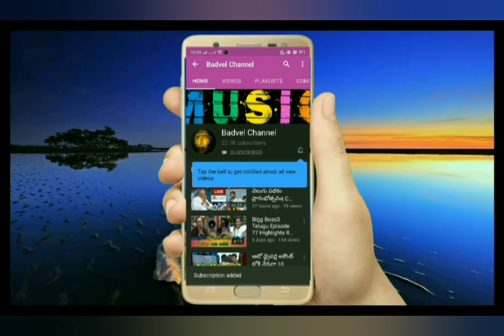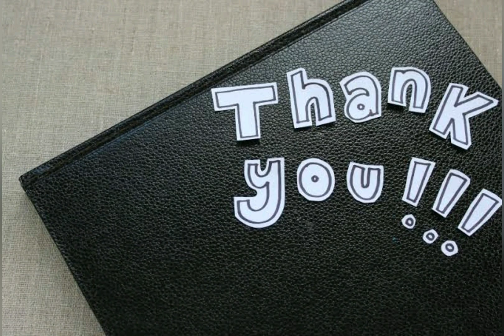Bigg Boss3 Telugu Episode 93 Highlights Review | Bigg Boss3 Telugu Day 92 Highlight | Badvel Channel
Hello friends 🙌 My self @Malli_Karjuna a techno freak curious about technology and passionate about finding the best in them and sharing with my community...
👉My main aim is to bring the latest technology updates Mobile Phone & gadget reviews.And also cool tips and tricks
👉 try my best to upload quality content all the time and am always looking for ways to improve.
👉 promise you that we do our best to make you gain endless knowledge in technology .

🕐schedule:
Daily one video :

 with regards Badvel ChannelBigg Boss 3 Telugu Episode 93 Highlights Review | Bigg Boss 3 Telugu Episode 93 Day 92 | Nagarjuna | Starmaa
bigg boss3 telugu wild card entry,Confirmed List Of Bigg Boss 3 Housemates,
Bigg Boss Week Eleminations, nominations